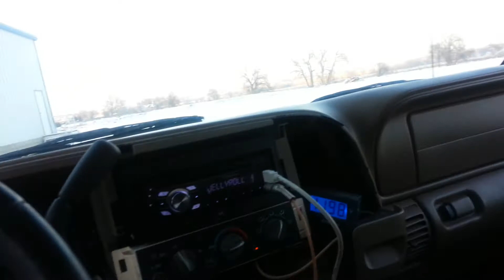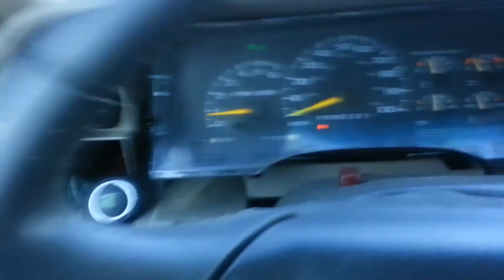HDDs on 2 Ampere 3800.1s